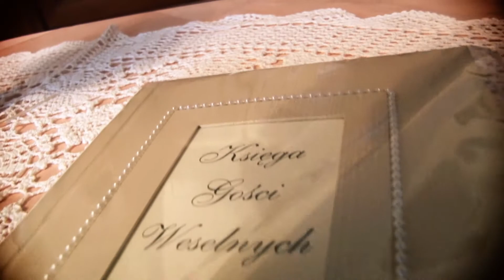Short - Wedding Film